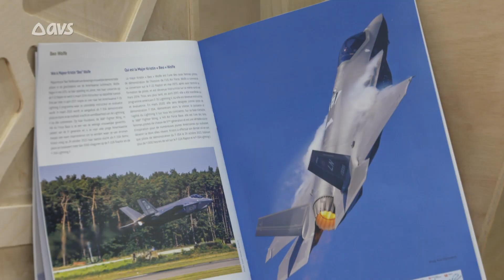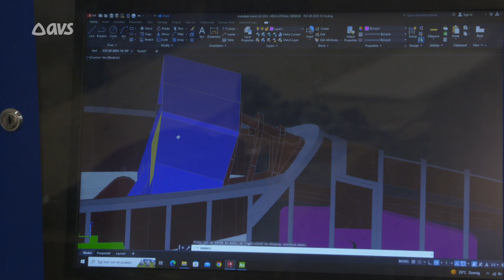Leerlingen Richtpunt Eeklo maken Flight Simulator voor Belgische Luchtmacht